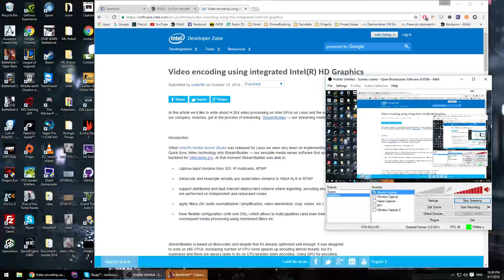Battlefield 1 Beta